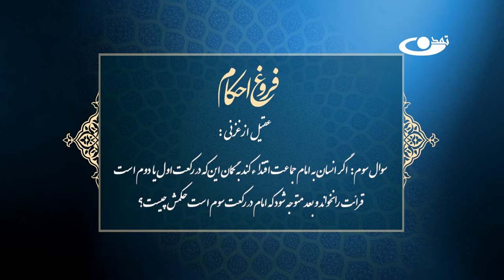بیـان احـکام نمـــاز _ فروغ احکام قسمت 40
حجت الاسلام عبدالله احمدی و حجت الاسلام علی ظفر نبوی
موضوع: بیـان احـکام نمـــاز

آدرس سایت و شبکه های اجتماعی ما:
است.